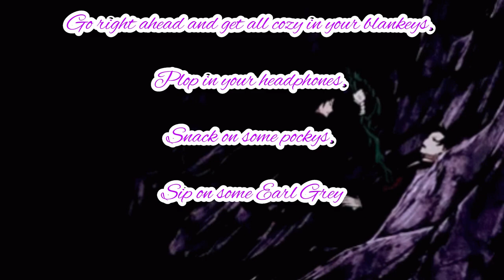“I love you…” Asmr Final Part 1/2 (Beast Alois x Beauty Listener)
Sorry that I left you all a cliff hanger, but don’t worry, it’ll get better. That’s all I’m gonna say. We are almost done with this series.

Anyways, I’m heading out now, and I love you all so very much, please stay safe and behave like good beans!

(Plot):

Once Sebastian and Hannah were about to fight off with Claude, it appears Claude has other sickening plans up his webs. It’s not looking too good for you and Alois…

So Ciel and Hannah has to guard you two from Claude before anything bad happens…Ciel doesn’t wanna lose you again…

Alois Trancy, Ciel Phantomhive, Sebastian Michaelis, Undertaker, Claude Faustus and Hannah Annafellow are from the anime Black Butler and is created by Yana Toboso.

Songs:

Hani Koi

- Ohayo